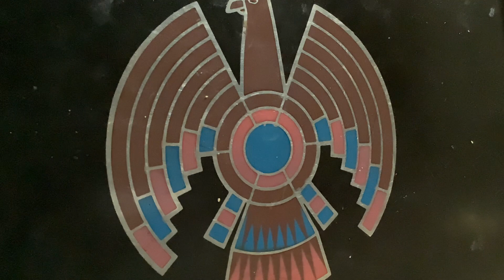in the blink of an eye…no time left